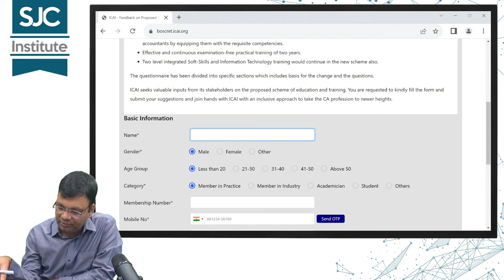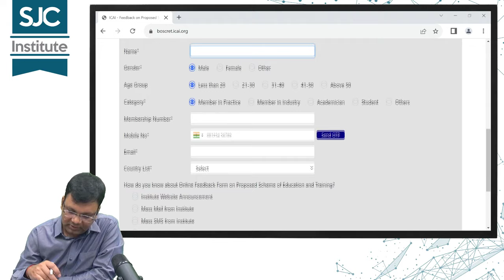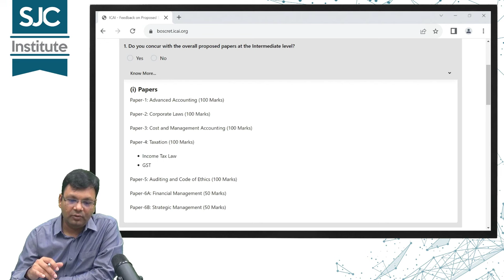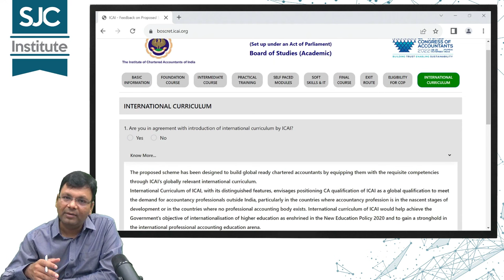CA New Syllabus - Impact on CA Intermediate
Is the CA New syllabus a crap or is well-being for CA Students?

Let's analyze and discuss the matter here to take it to next level.

The only motto is to analyze viewpoints for the welfare of ca students.